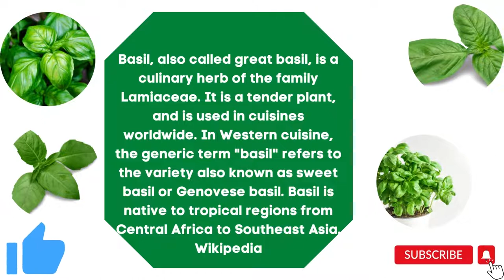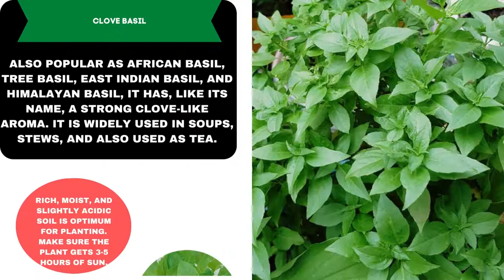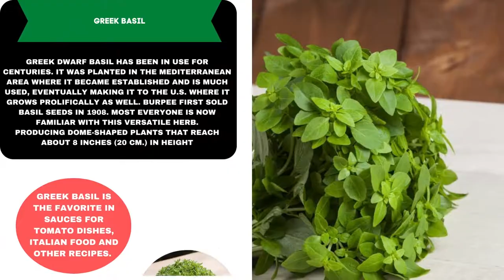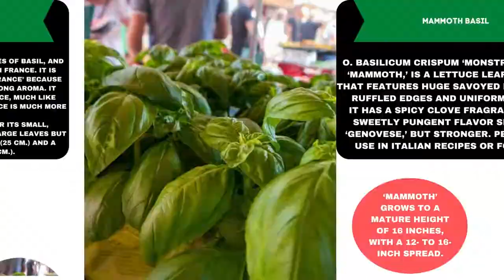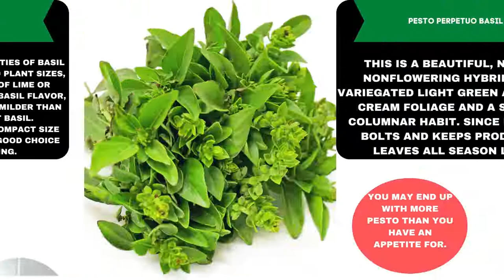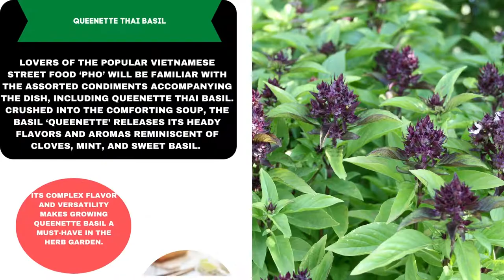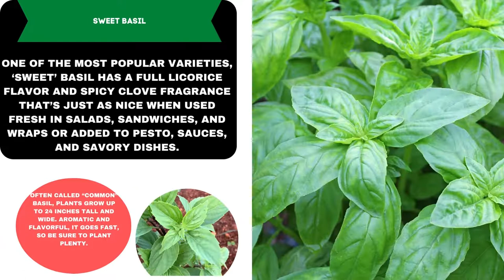Basil Varieties A to Z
► Basil Varieties A to Z, Basil is one of the most popular herbs in the world, and for good reason! In this video, we'll introduce you to some of the most common basil varieties and tell you why they're so popular.

From sweet basil to classic basil, we'll cover all the common basil varieties, and help you find the basil variety that's perfect for you. Whether you're looking for a delicious herb to add to your cooking or to your garden or just want to know more about this popular herb, this video is for you!

Basil, also called great basil, is a culinary herb of the family Lamiaceae. It is a tender plant and is used in cuisines worldwide. In Western cuisine, the generic term "basil" refers to the variety also known as sweet basil or Genovese basil. Basil is native to tropical regions from Central Africa to Southeast Asia.
These anti-inflammatory properties can help to lower the risk of inflammatory conditions such as arthritis. heart disease, and bowel issues. Basil has antibacterial properties. The oils in the herb may help to fight bacteria in people with respiratory, urinary, abdominal, and skin infections.
As a result, tulsi is often referred to as basil or vice versa by most consumers in the world. But tulsi and basil are two different plants; the botanical name of tulsi is Ocimum tenuiflorum whereas the botanical name of basil is Ocimum basilicum. Both tulsi and basil belong to the Lamiaceae family.
In India Basil is commonly known as Tulsi Plant.

00:00 BASIL INTRO
00:14 AMETHYST BASIL
00:24 BLUE SPICE BASIL
00:34 BOXWOOD BASIL
00:44 BUSH BASIL
00:54 CARDINAL BASIL
01:04 CHRISTMAS BASIL
01:14 CINNAMON BASIL
01:24 CLOVE BASIL
01:34 DARK OPAL BASIL
01:44 EMERALD TOWERS
01:54 FINO VERDE BASIL
02:04 GENOVESE BASIL
02:14 GREEK BASIL
02:24 HOLY BASIL
02:34 ITALIAN LARGE LEAF BASIL
02:44 LEMON BASIL
02:54 LETTUCE LEAF BASIL
03:04 LICORICE BASIL
03:14 LIME BASIL
03:24 MAGICAL MICHAEL BASIL
03:34 MAMMOTH BASIL
03:44 MARSEILLE BASIL
03:54 MINETTE DWARF BASIL
04:04 MRS. BURNS BASIL
04:14 NAPOLETANO BASIL
04:24 NUFAR BASIL
04:34 OSMIN BASIL
04:44 PESTO PERPETUO BASIL
04:54 PISTOU BASIL
05:04 PURPLE RUFFLES BASIL
05:14 QUEEN OF SHEBA BASIL
05:24 QUEENETTE THAI BASIL
05:34 RED BASIL
05:44 SERATA BASIL
05:54 SIAM QUEEN THAI BASIL
06:04 SPICY GLOBE BASIL
06:14 SPICY SABER BASIL
06:24 SWEET DANI HERBS BASIL
06:34 SWEET BASIL
06:44 THAI BASIL